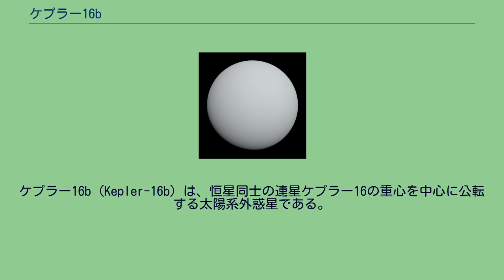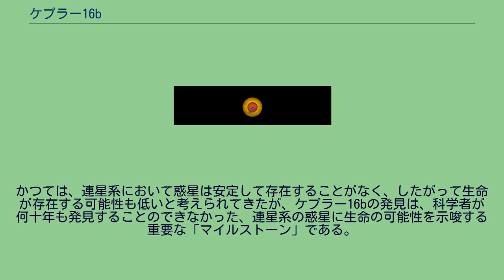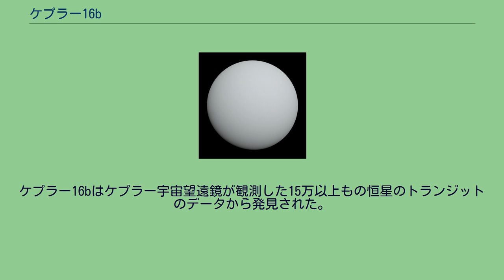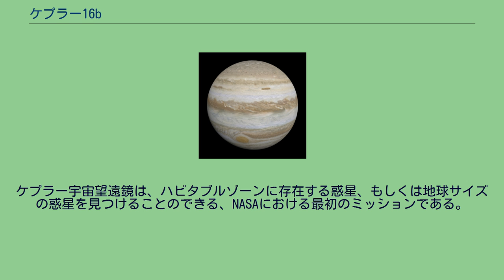ケプラー16b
ケプラー16b (Kepler-16b) は、恒星同士の連星ケプラー16の重心を中心に公転する太陽系外惑星である。
初めて発見された、恒星同士の連星を公転する惑星である。
ケプラー16bは、K型主系列星であるケプラー16Aと、M型主系列星であるケプラー16Bの連星の重心を中心として公転する周連星惑星である。
周連星惑星の最初の例は、中性子星のPSR B1620-26と白色矮星のWD B1620-2の連星系を中心として公転する太陽系外惑星「PSR B1620-26 b」が1993年に発見されているが、恒星同士の連星を中心として公転する明確な例はケプラー16bが最初である。
ケプラー16bは、ケプラー16系の重心から約1億500万km (0.71AU) 離れたところを約229日周期で公転しており、2012年頃は、ケプラー16Aの手前を7.2時間、ケプラー16Bを6.0時間かけて通過する。
周連星惑星が恒星の手前を横切る様子が観測されたのも初である。
ケプラー16の恒星同士も互いの手前を通過するアルゴル型食変光星であり、元々食変光星として観測されていた。
ケプラー16bはケプラー16の恒星同士が食を起こしていない時にも、更に2度光度が変化する現象の説明として、第3の天体の食による光度変化として観測された。
ケプラー16系の模式図。
ケプラー16A（黄）とB（赤）が互いの重心を回っており、その周囲をケプラー16b（紫）が公転している ケプラー16bは、連星系の惑星生成の限界であると考えられていた半径の内側を公転している点でも珍しい。
マサチューセッツ工科大学のサラ・シーガーによると、接近した連星の惑星の軌道が安定するには、連星同士の軌道長半径の少なくとも7倍の距離が必要という。
しかし、ケプラー16bの軌道長半径は、ケプラー16Aとケプラー16Bの軌道長半径の3.41倍しか離れていない。
なお、この値は見つかっている周連星惑星の中で最小の値である。
ケプラー16bがケプラー16Aとケプラー16Bの両方を通過するのは2014年までであり、2014年以降はAとBのどちらか片方しか通過しなくなる。
そして2018年から2042年まではどちらの恒星の手前も通過しなくなり、トランジット法では検出されなくなる。
ケプラー16bは、質量が木星の0.333倍、半径が0.7538倍と推定されている。
およそ土星サイズの天体であるが、ほとんどがガスで構成されている土星や木星とは異なり、半分がガス、半分が岩石で構成されていると考えられている。
ケプラー16の光度変化と連星系の軌道を厳密に測定することによって、ケプラー16系の恒星と惑星の半径と質量は極めて高い精度で測定することが可能である。
発見チームのリーダーであるSETI協会のローランス・ドイルは「私は、この太陽系外惑星の測定は最高のものであると考えています。」と話す。
例えば、惑星の半径は0.3%以下の精度で求まっているが、これは2012年4月現在、どの惑星よりも厳密な精度である。
ケプラー16bの表面温度は-100℃から-70℃であると推定されている。
ケプラー16のハビタブルゾーンは、明るい恒星であるケプラー16Aの光度から、5500万kmから1億600万kmであると推定されており、ケプラー16bの軌道長半径の値1億500万kmは、ハビタブルゾーンの外側の縁に相当する。
ケプラー16bはガス惑星なので、地球で考えられるような生命は存在しにくいと考えられるが、仮に地球サイズの衛星が存在すれば、十分な大気を持つことによって生命が発生することが可能であるという。
テキサス大学アーリントン校のビリー・クォールズらのコンピューター・シミュレーションの結果では、ケプラー16の誕生後、ケプラー16Aのハビタブルゾーンに存在した地球型惑星が、他天体の重力の影響で軌道から外側に放り出され、移動の途中でケプラー16bに捕獲され、衛星になりうるという。
衛星が地球質量の5分の1より重ければ、衛星の公転によるケプラー16bの軌道の微妙なふらつきを検出できるという。
連星系において生命の可能性を議論できることは重要である。
なぜならば、宇宙には単独星は少なく、かなりの恒星が二重以上の連星であるからである。
かつては、連星系において惑星は安定して存在することがなく、したがって生命が存在する可能性も低いと考えられてきたが、ケプラー16...